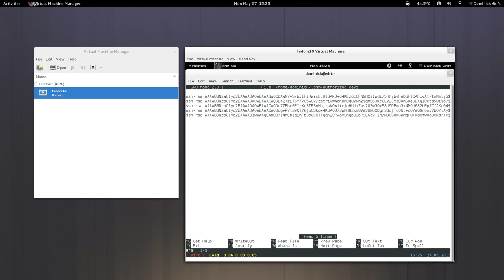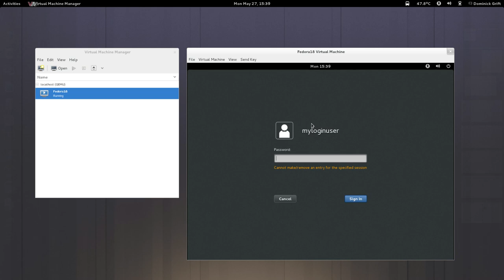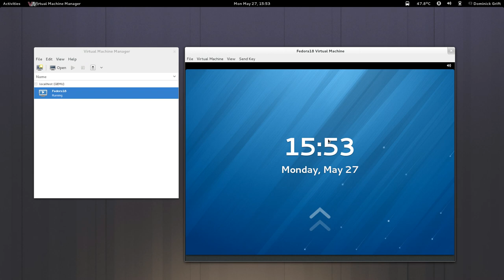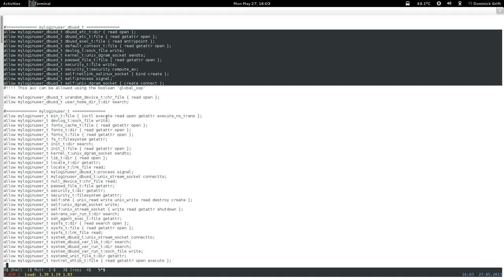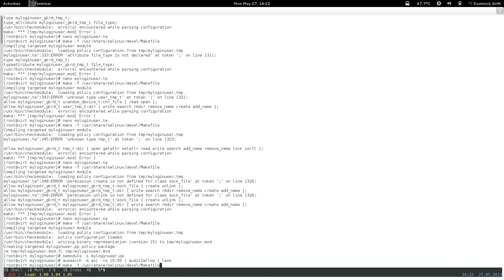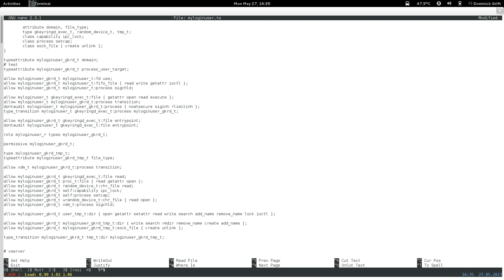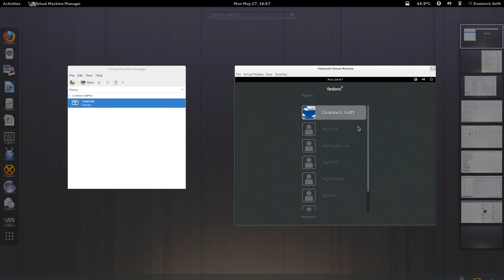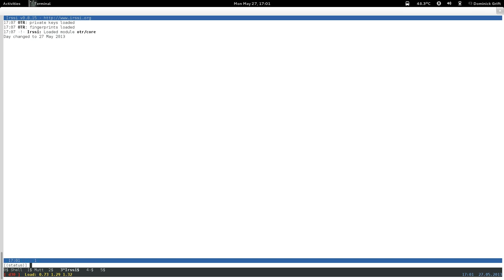confinedesktop_pt3: restricted xdm login user: step 1 : basic domain transitions: pt 1 of 7